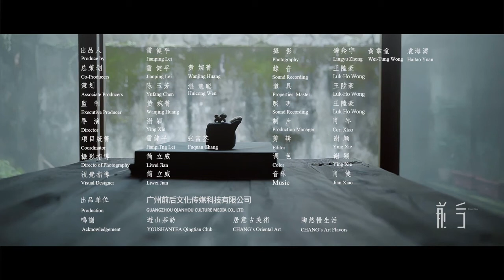【Zen Lifestyle】遊山茶訪 Yoshan Tea | 台灣南投 Nantouhsien, Taiwan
所謂茶人，指的並不只是種植茶葉或銷售茶葉的專家，
而是真正用心對待好茶，必須具有一定的修為與道德涵養，
以及溫厚謙和等特質，進而融入「以茶入道」之精神，
才能真正稱得上「茶人」。對茶人陳重嘉先生來說，生活無處不是茶，
每當品飲佳茗，輕輕飲啜茶湯滋味，從入口渾厚濃郁的微苦，
到甘甜的芳香餘韻，即可體悟「先苦後甘」的精神修為，面對茶道，
陳重嘉先生以「游於藝」的心境，聞香觀色品茗，
優游自在於茶世界中，在舉手投足與言談間，
皆是茶人的謙和溫厚的修養，細膩卻又深沈的品茶工夫，
也因這般的品飲過程，彷彿鋪陳出氣韻生動的茶湯。

(影片原作者: 廣州前後文化)